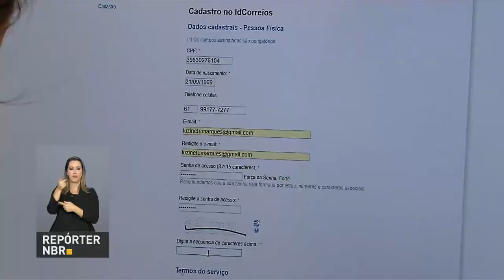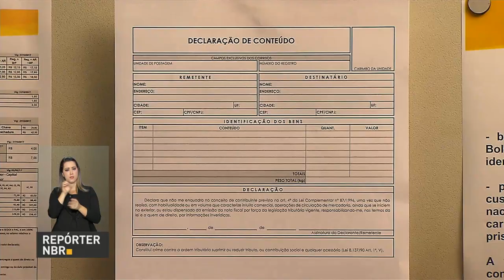Correios simplificam rastreamento de encomendas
REPÓRTER NBR 26.01.18 -  Agora, os consumidores  vão poder rastrear as encomendas somente com o CPF